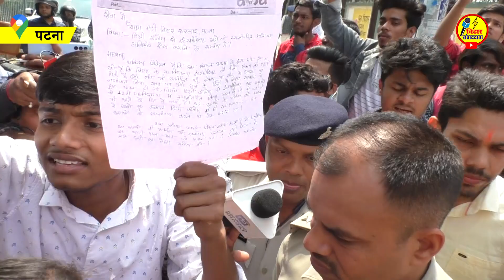इंटर के छात्रों का हंगामा हुआ बेकाबू, मौके पर पहुंची पुलिस प्रशासन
इंटर के छात्रों का हंगामा हुआ बेकाबू
मौके पर पहुंची पुलिस प्रशासन

bihar floor test news
bihar cm nitish kumar
live news
breaking news
hindi news
bihar news
bihar news today
patna news